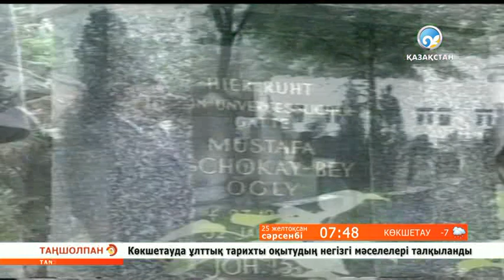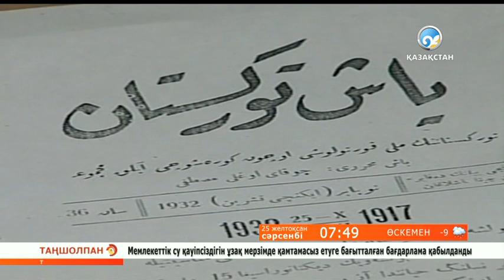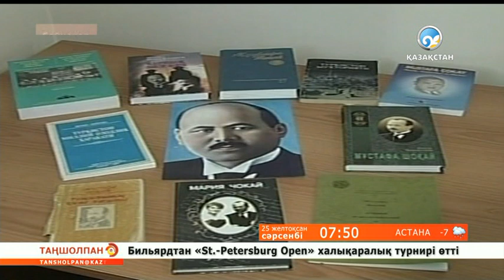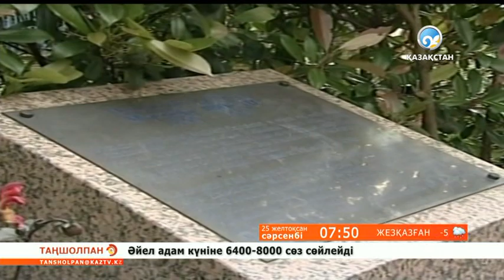Бүгін -- Алаш арысы Мұстафа Шоқайдың туған күні